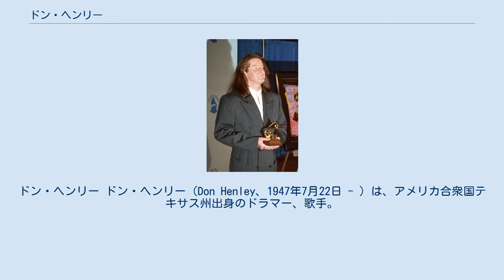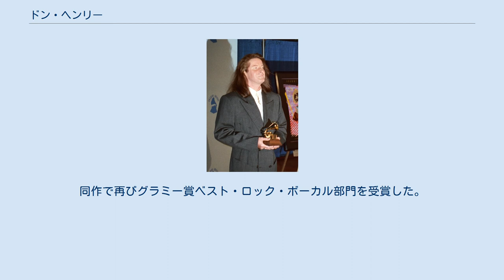ドン・ヘンリー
ドン・ヘンリー ドン・ヘンリー（Don Henley、1947年7月22日 - ）は、アメリカ合衆国テキサス州出身のドラマー、歌手。
カントリー・ロック・バンド、イーグルスのメンバーとして知られる。
 リンダ・ロンシュタットのバック・バンドを経て、1971年にイーグルスを結成。
グレン・フライとともにイーグルスのレコード・デビュー時から在籍するオリジナル・メンバーの一人。
バンド内においては主要ソングライター、ドラマー、そしてボーカリストとして活躍した。
最近はボーカリストとしての面が比重が多くなっており、ドラムを演奏することは少なくなっている。
 1980年、イーグルスの活動が停止。
1981年10月、スティーヴィー・ニックスとの連名でシングル「レザー・アンド・レース」を発表。
全米6位を記録。
 1982年8月、ファースト・アルバム『アイ・キャント・スタンド・スティル』を発表。
1984年のシングル「The Boys of Summer」は、全米5位を記録し、グラミー賞のベスト・ロック・ボーカル（男性）部門を受賞。
 Henley receiving a Grammy in 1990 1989年のアルバム『エンド・オブ・ジ・イノセンス』には、ブルース・ホーンズビー、TAKE 6、アクセル・ローズ、ウェイン・ショーター 等が参加。
同作で再びグラミー賞ベスト・ロック・ボーカル部門を受賞した。